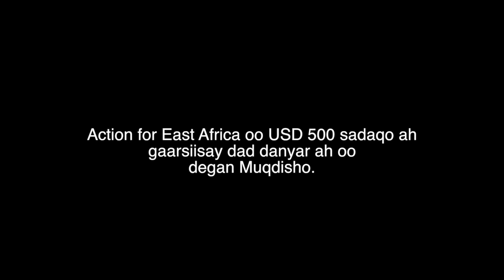Action for African Africa